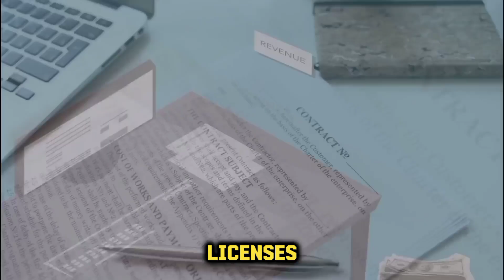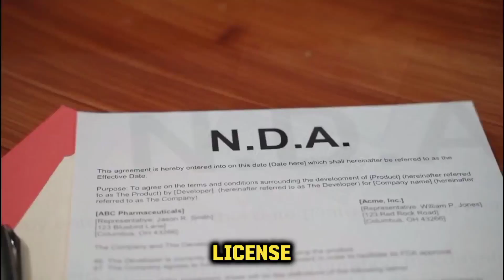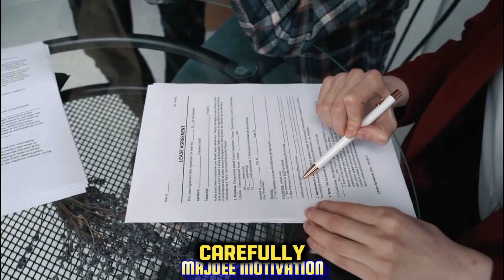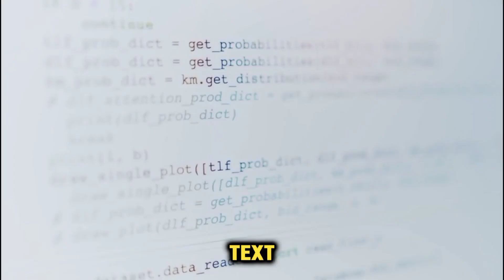How To Earn Passive Income From Licensing Your Contents On YouTube.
Anyone who owns the copyright to a piece of content can license it for use on YouTube. This includes individuals, businesses, and organizations.

You do not need to be approved into the YouTube Partner Program (YPP) before you can license your content for others to use on YouTube.

Do you have contents originally created by you and wish to earn from them for life? Or you don't have, but can create, and you're also interested in licensing them for income generation? Then this video is specifically designed for you. You'll learn everything you need to know.